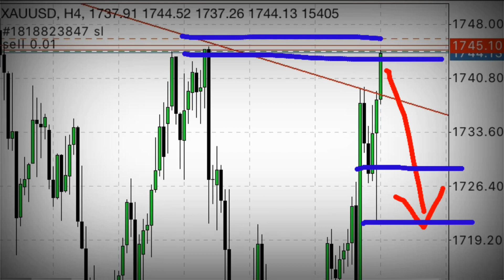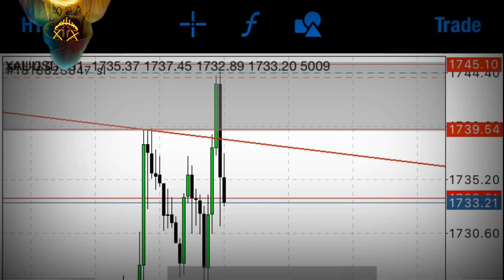SOP SNIPER + PUCUK ENTRY || LOW RISK with BIG R:R || EZ 200 PIPS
ASSSALAMUALAIKUM,
Support channel ini dengan SUSBCRIBE,LIKE dan SHARE
Register akaun forex dibawah supaya saya boleh contribute lebih di Channel Miskin saya ini

Jom join telegram saya, saya bagi analisis PERCUMA, REASON saya ENTRY dan sebagainya.

Follow Instagram saya untuk quick sharing.

NAK TRADE BAGI BEGINNER MODAL $10?? Click link bawah ni

Nak TRADE BROKER SEPANTAS MCLAREN

1. Open an trading account
2. register account and choose MT4 instant
3. Leverage 1.500
4. account Base currency is USD
5. Verify your IC
6. Submit your Driving License on Proof of Residence
7. Don’t have License? Go Maybank2u print your statement

GRATIS GUYS !
ANDA BANTU SAYA , SAYA BANTU ANDA !